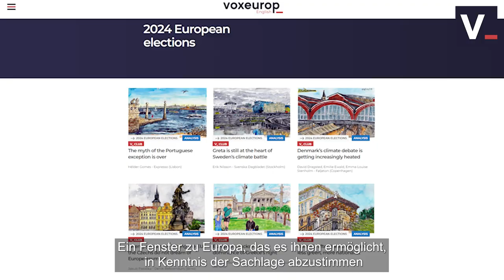Journalisten: Über die Europawahlen 2024 berichten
Gian-Paolo Accardo, Chefredakteur und Mitbegründer von Voxeurop, beschreibt detailliert den Geist, in dem die Redaktion die Europawahlen 2024 angeht.